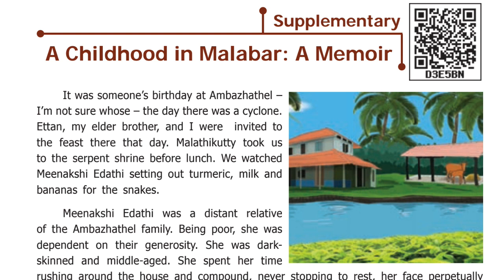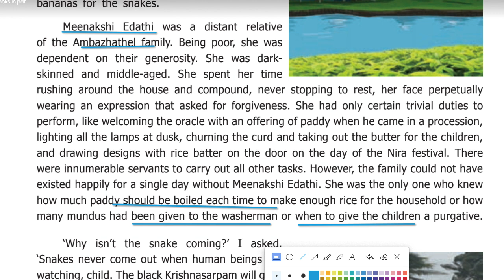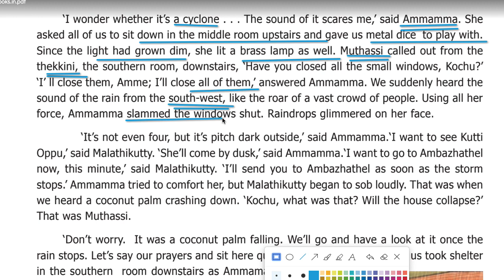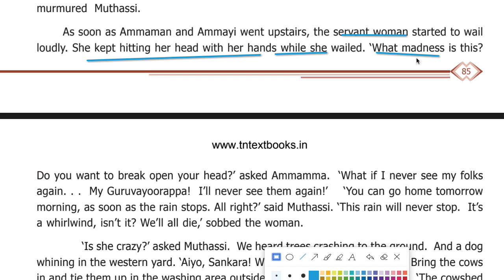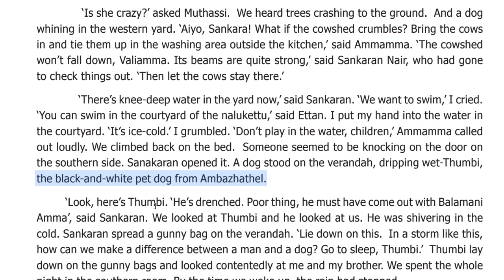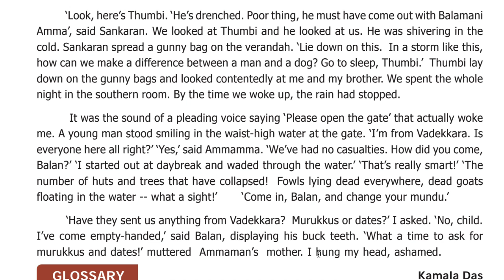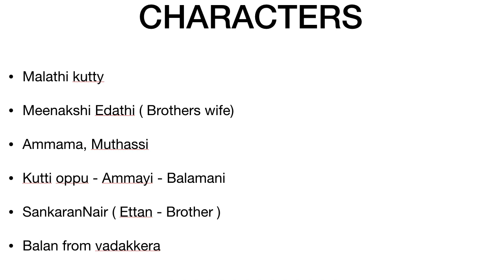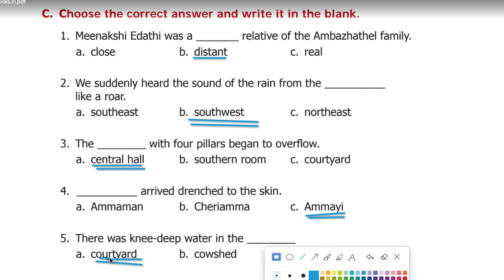TNPSC short story | A Childhood in Malabar: A Memoir | 6th New syllabus | SUPPLEMENTAERY READER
A childhood in malabar : short story : 6th new syllabus :  supplementary reader
 HI FRIENDS..